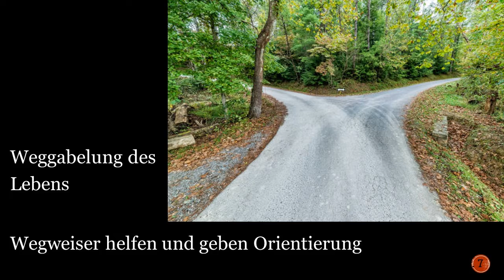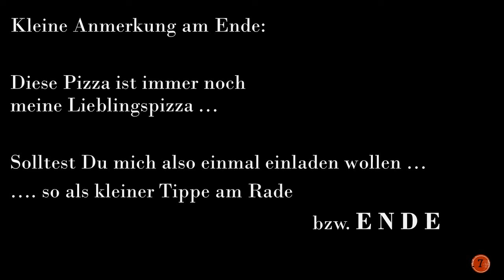Ausgangssperre 21 - Nr. 7 - lecker Pizza :)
Jeden Tag zu Beginn der Ausgangssperre um 21 Uhr findet sich ein kurzer Impuls zum Nachdenken von Pfarrer Michael Hirmer